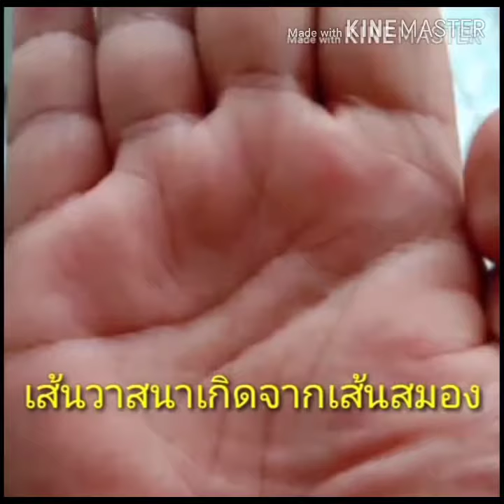เส้นรุ่งเรืองหรือวาสนาจากเส้นสมอง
Rattanan Rodthong